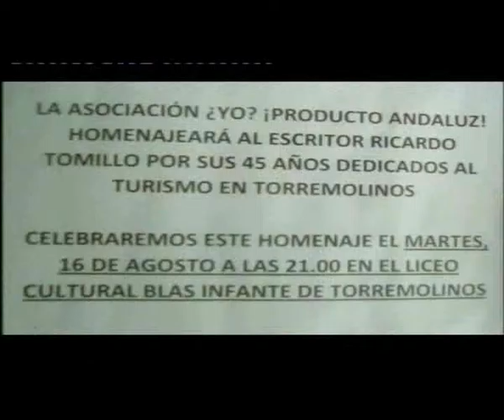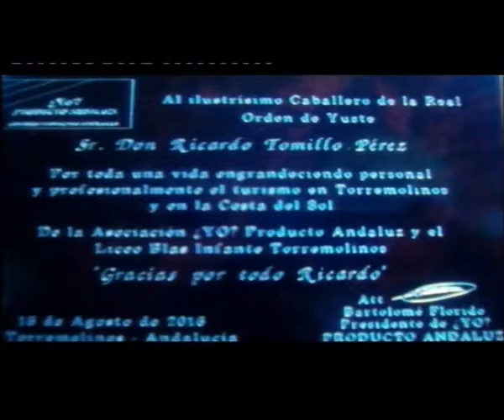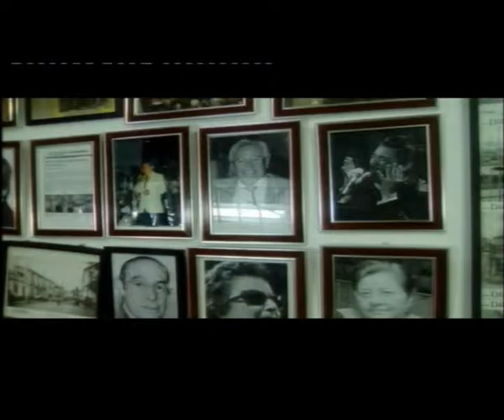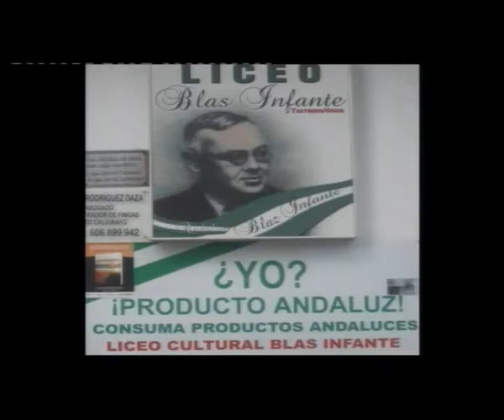Torremolinos en el recuerdo de Ricardo Tomillo